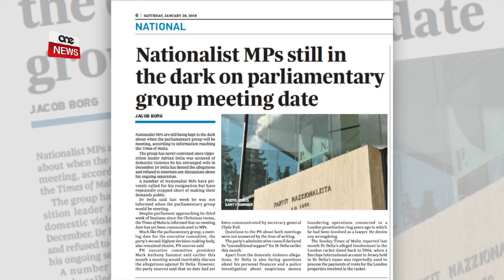DELIA JKOMPLI JIBŻA' JLAQQA' L-GRUPP PARLAMENTARI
La l-grupp parlamentari nazzjonalista u lanqas l-Eżekuttiv tal-Partit Nazzjonalista għadhom ma tlaqqaw.

Minkejja l-kritika li qed jaffaċċja l-Kap Nazzjonalista Adrian Delia internament sabiex ilaqqa l-grupp parlamentari nazzjonalista u l-eżekuttiv.